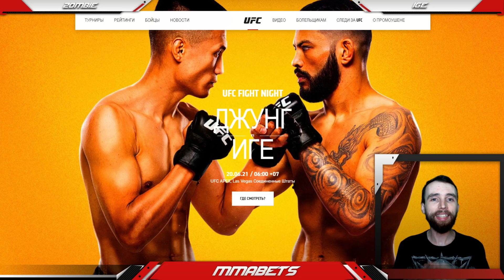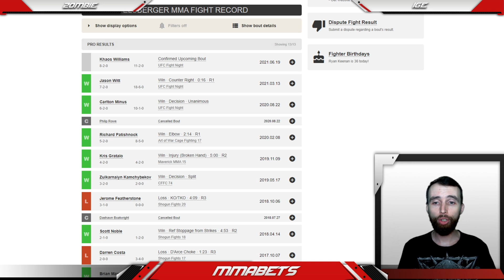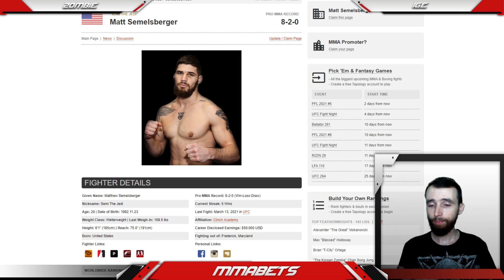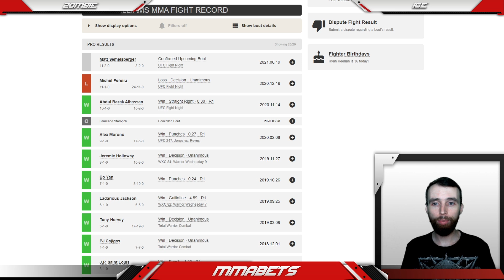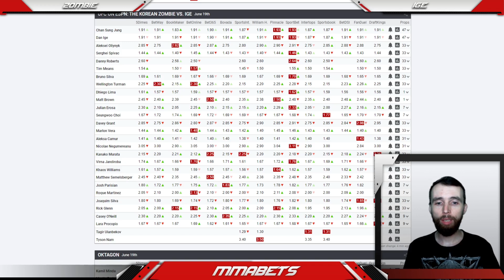ХАОС УИЛЛЬЯМС - МЭТТЬЮ СЕМЕЛСБЕРГЕР | АНАЛИТИКА И ПРОГНОЗ НА UFC KOREAN ZOMBIE VS IGE | MMABETS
АНАЛИТИКА И ПРОГНОЗ НА UFC FIGHT NIGHT: KOREAN ZOMBIE VS IGE ОТ КОМАНДЫ MMABETS

Прогнозы MMABETS: vk.cc/aAr30T

Бойцовский Клуб Диванных Аналитиков: vk.cc/aAVZ9q

Учебное пособие: vk.cc/aiE1o6